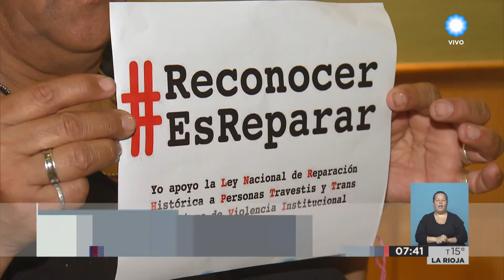TV Pública Noticias - Proyecto reconoce a víctimas de violencia institucional por género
Emitido por la Televisión Pública Argentina, el lunes 10 de octubre de 2016.